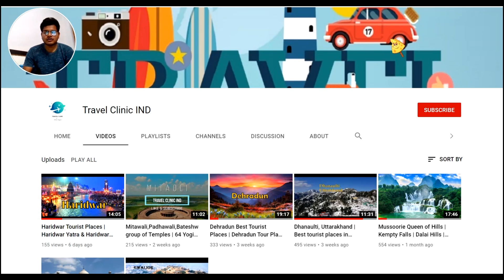How to Surprise Wife On Her Birthday | Agra Tour on Wife Birthday | Hotel Clarks Shiraz - Agra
This the first time I am posting birthday celebration on YouTube hope you all like it , this is the first time in 05 years of marriage I have given surprise to my wife.

How to surprise wife on her birthday? Watch this beautiful romantic birthday surprise. Plan unique romantic surprises for your loved one on birthdays, anniversary,  wedding night, marriage proposal, Valentine.

Best birthday surprise ever
How to decorate a room for Birthday
Best birthday surprise for wife
How to surprise her
Surprise birthday party decoration
Romantic room decoration ideas
Unique birthday surprise ideas
Room decoration for birthday
Romantic Decoration for birthday surprise
Balloon decoration at home for birthday
Helium balloons decoration at home